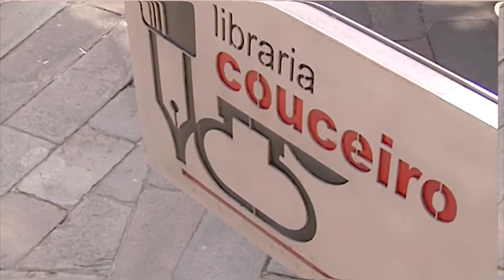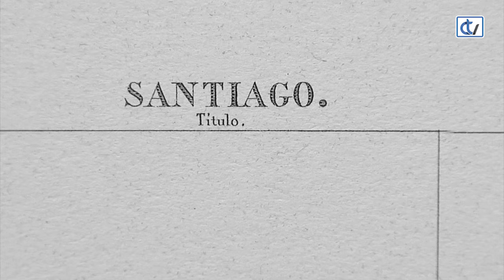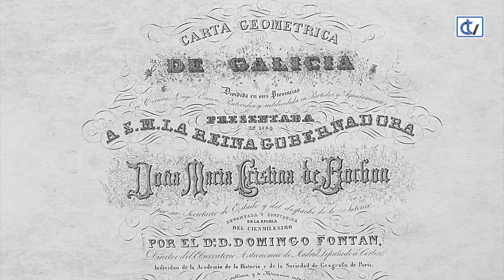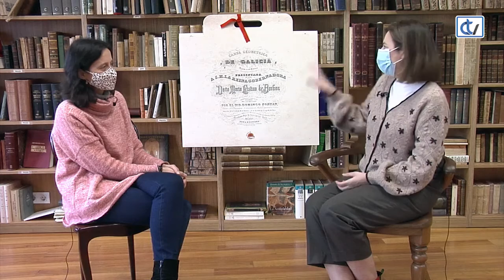Libraría Couceiro: Carta geométrica de Galicia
A libraría Couceiro propón unha xoia histórica dos mapas galegos a ‘Carta Geométrica de Galicia’, feita polo matemático Domingo Fontán, que é considerado o documento más importante da toponimia galega do século XIX. Publicada nesta ocasión como a primeira edición, trátase dun traballo minucioso sobre a xeografía da nosa comunidade, feito con poucos medios, a pé e a cabalo, no que Fontán invirtiu dezasete anos, de 1817 a 1834, conseguindo o primeiro mapa feito en España con métodos científicos e medicións matemáticas.